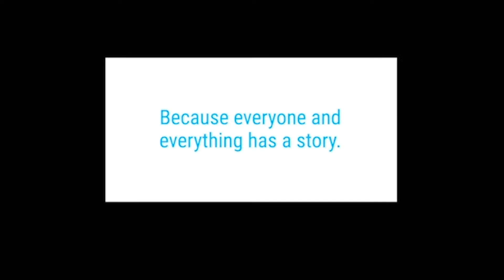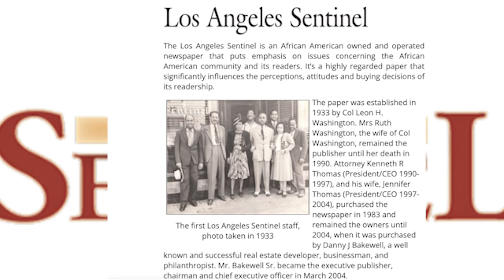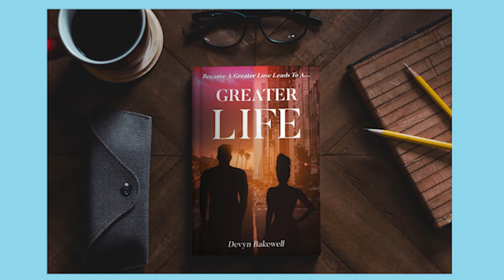So Booking Cool: Interview With "Greater Life" Novelist Devyn Bakewell!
In this episode, So Booking Cool chats with romance novelist Devyn Bakewell who returns to discuss the second and final installment in her Greater Love series and more.

Timestamps:
2:39 Devyn stares her thoughts on now being a two-time author
3:19 Devyn talks her foray into writing stories
4:53 Devyn on the first book that made her want to have a conversation
6:20 How has Devyn noticed people responding to Greater Life and Greater Love?
7:44 How did Devyn develop Ryan and Devin?
9:13 Devyn on how she decided what was romantic and not for Greater Life and Greater Love
11:52 Does Devyn ever see herself writing for another genre?
12:48 Does the type of representation matter?
14:04 Devyn discusses “Seven Days in June” by Tia Williams
15:46 What advice does Devyn have to the college student wanting to start a group at school?
17:44 How has Devyn grown as a storyteller so far?
18:50 Devyn on whether writing Greater Life easier having written Greater Love
19:51 Has Devyn’s work in journalism aided in her literature?
21:28 Should readers always expect something from an author or support when they do something different?
23:27 What kinds of conversations does Devyn imagine materializing from the next book?
24:30 Devyn shares what would have to stay the same about Greater Love and Greater Life if it were ever to get adapted for television or film
26:14 Would it surprise Devyn that she would have a big following from a non-black audience?
28:01 Are there any love songs that come to Devyn’s mind when thinking of Greater Love and Greater Life?
30:02 Has the romance Devyn has written about connected to her love life?
31:59 Devyn talks creative juices for writing
33:43 Do authors remember their books page by page?
34:48 Devyn discussing her advice for other young writers she works with
36:55 Are there any rules for writing romance?
38:55 Devyn shares her thoughts on writing dialogue and detail
41:41 Devyn shares her view on manifestation

Stay updated and connected!

Keep up with Devyn!